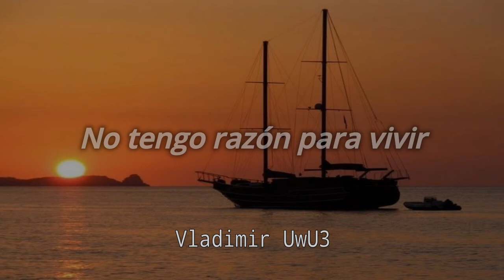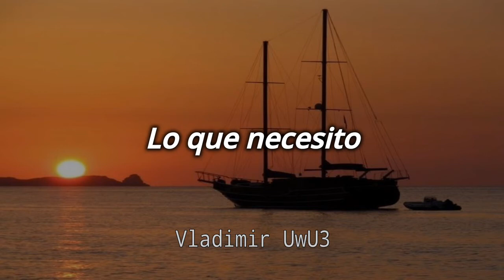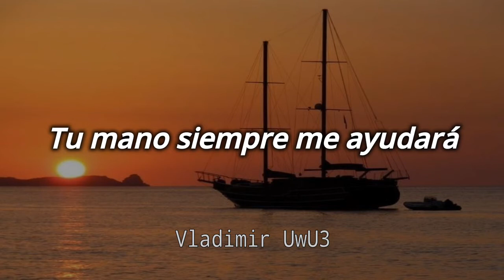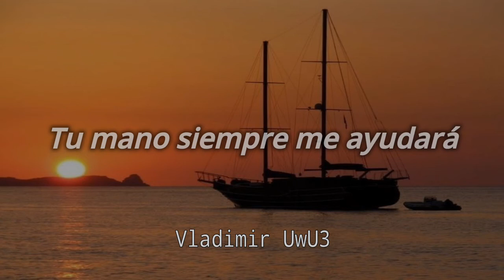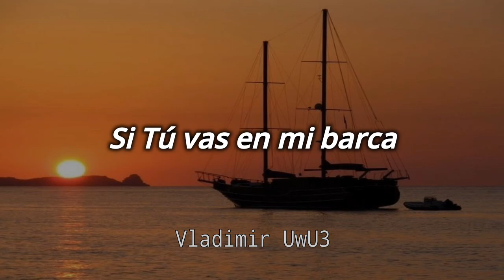Ricardo Quinteros - Lo Que Necesito // Letra